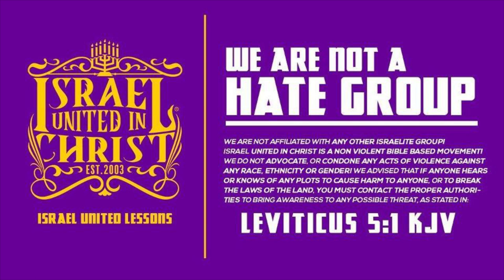IUIC | 40 DAYS OF CAMP | DAY 2 | The Black Messiah is America’s Greatest Fear!